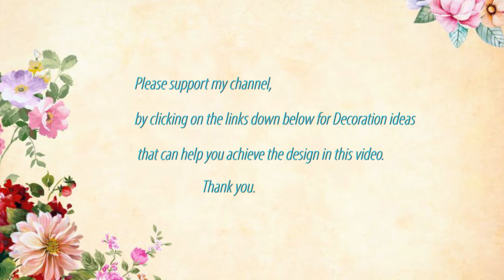Gorgeous Victorian Style Home Décor.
Victorian décor is all about drama and intricate details. When decorating in the Victorian style, you can consider adding a variety of textures, such as rich fabrics, voluminous drapes, and lush upholstery.
 Rose Place Mats Set of 8.
Vases for Centerpieces 2 Pcs Gold Vases.
Tiffany Table Lamp Stained Glass Victorian Table Lamp.
 Decorative Wall Topper - Resin - Burnished Silver - Victorian.
 Flowers Embroidery Beige Table Runner.
2 Pack Curtain Handmade Tiebacks Decorative Curtain Holdbacks with Tassel (Gold, 2 Pack)
Capulina Tiffany Pendant Lights 20 Inches Wide 3 Light Victorian Style Stained Glass Hanging Lamp Chandeliers.